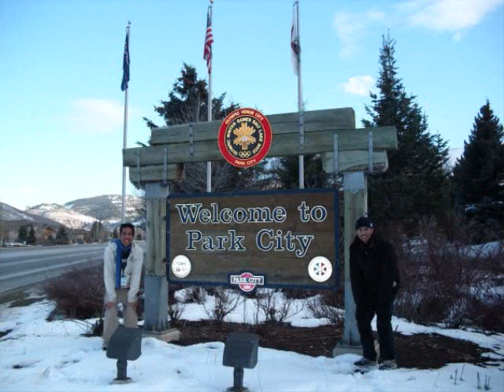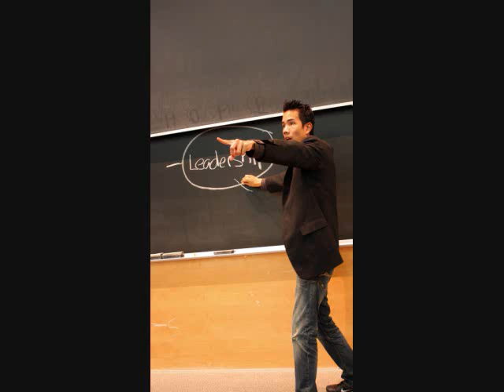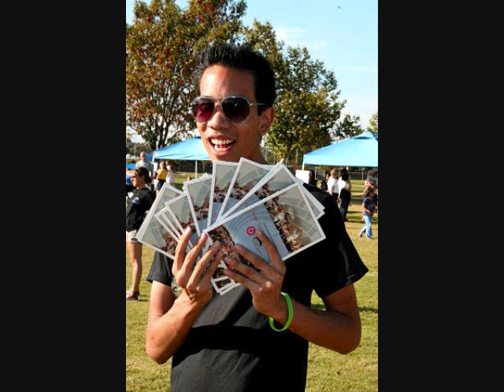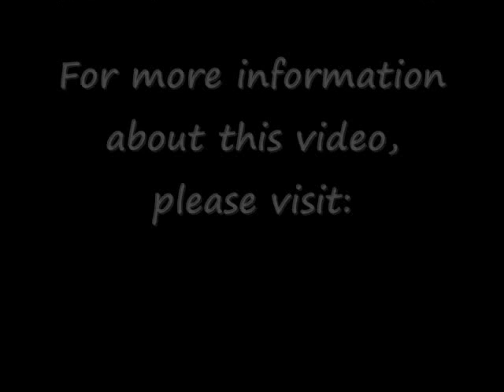The AmaZing Life of Roy Chan: A Photo Collection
A photo collection of Roy Chan's amazing life in college from age 18 to age 23.